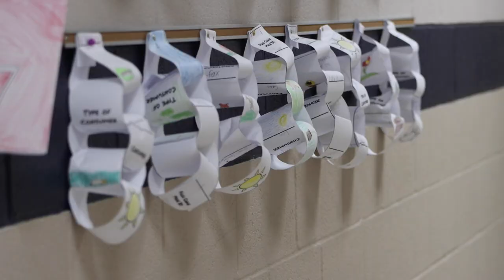Grace Academy Promo Video 1